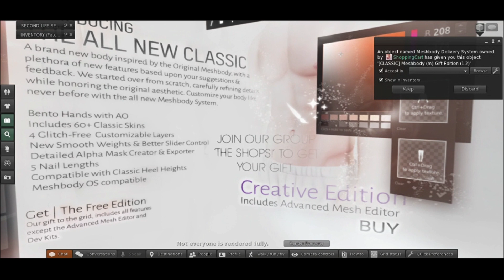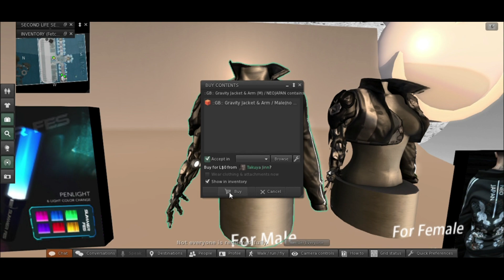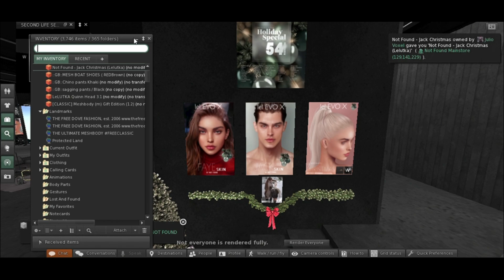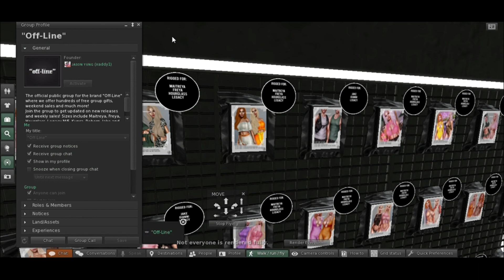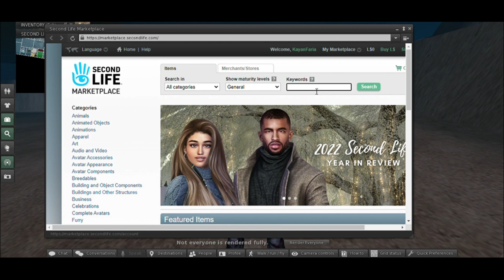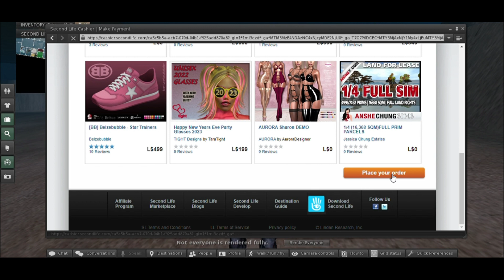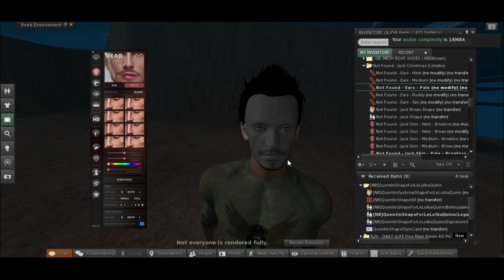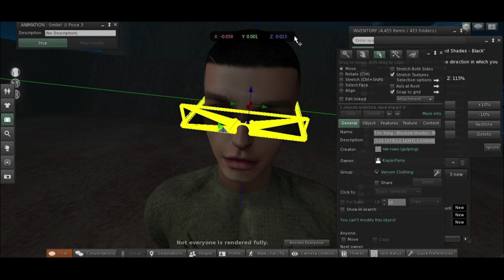TRANSFORMEI O AVATAR COM 0L$ / Second Life - Metaverso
Entrei nesse avatar antigo e atualizei ele por completo sem nenhum linden, totalmente free. Vocês gostaram?

Se você quer apoiar o Canal com qualquer valor, é bem vindx!
Thauana Faria Campos / PAGBANK
Gratidão ♥

O TP para as lojas/presentinhos está no primeiro comentário fixado aqui embaixo ♥